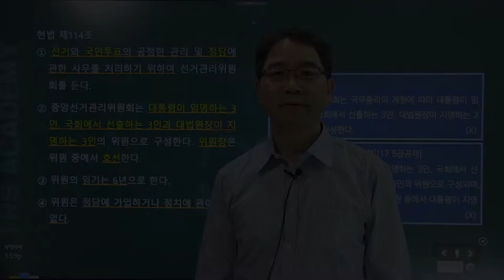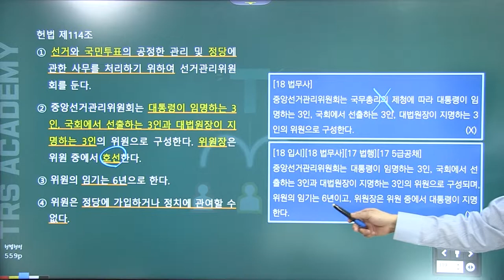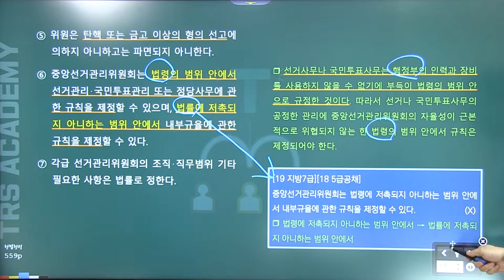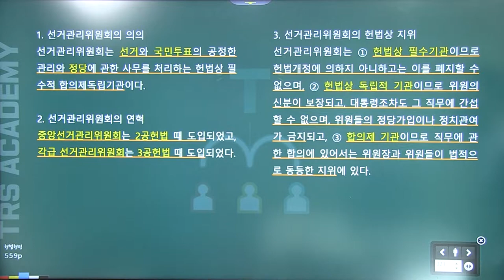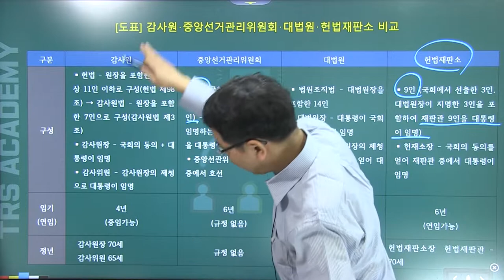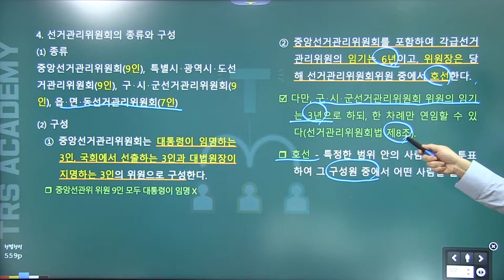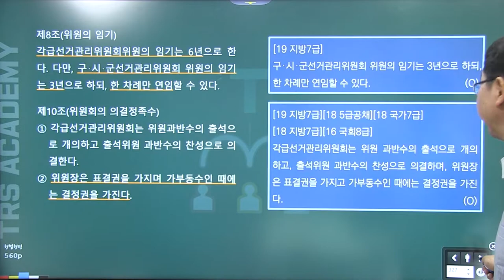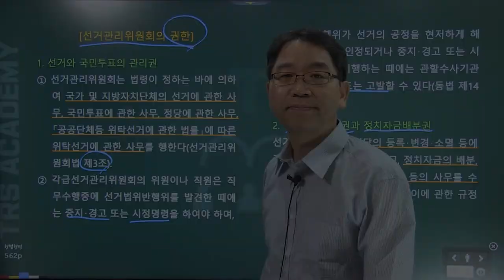배성중의 하루10분 헌법조문강의_#102 헌법 제114조 제115조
102번째 강의  '헌법 제114조 제115조 선거관리'